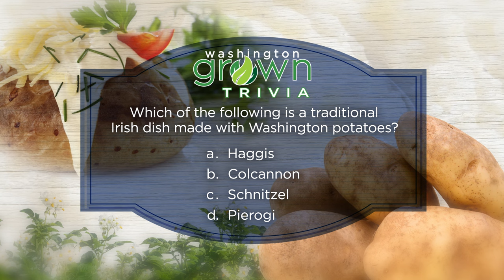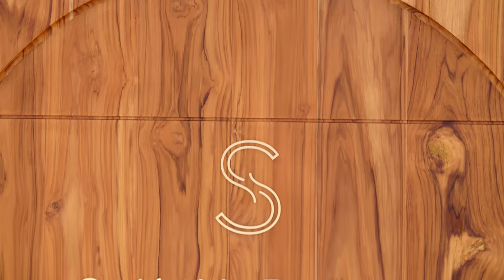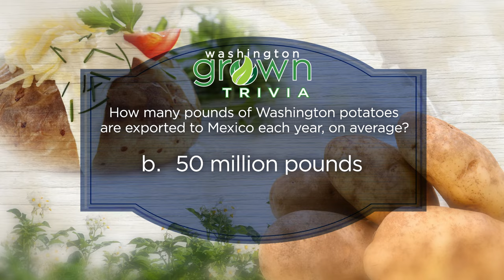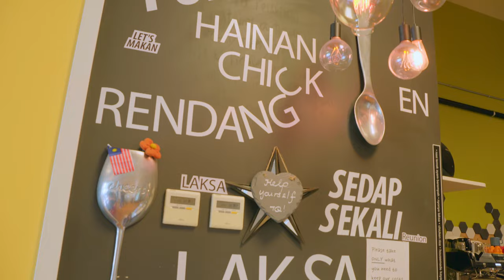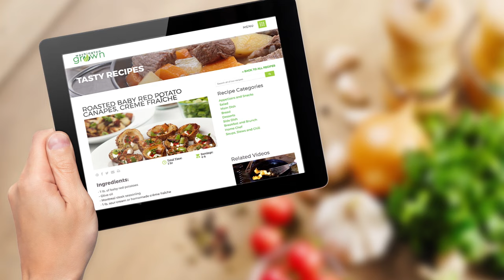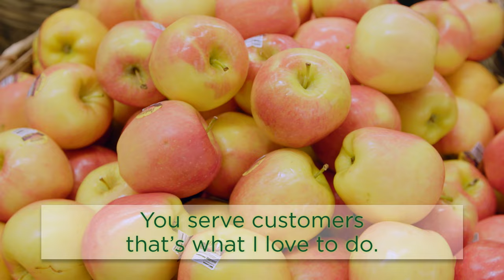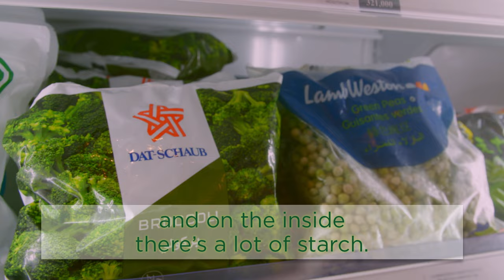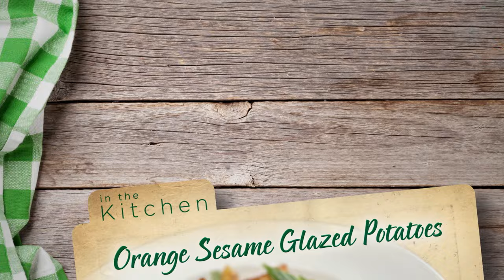Wonderful Washington Potatoes I Washington Grown I S11E8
We see Washington potatoes become delicious chips, and we make an eye-popping potato dish with a chef in Mexico City. Plus we're making a special curry at Reunion Malaysian Cafe in Seattle.